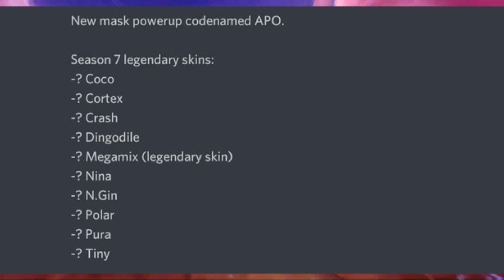Megamix & Mysterious Character join the Rustland Grand Prix (Datamine Leak) | CTR Nitro-Fueled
What is up guys! This is Johnny Cooper 64 here! I am a big PlayStation and Nintendo fan. I grew up with platform games and that's what I play most of the time because their so addicting. I am a huge Crash Bandicoot fan and that's why I dedicated my channel on Crash. I am a Crash Bandicoot News Reporter and I report the latest news on the Crash Bandicoot Series, Along with showing Gameplay and doing discussions on the N. Sane Trilogy and any new Crash game that would be coming in the future. I also do Spyro and MediEvil news and discussions as well, as they are both getting remastered and would probably have new games that are coming after their remaster, so expect lots of news for these guys. Along with my 2nd favorite platform character, Sly Cooper. I'll be doing any news and discussions on his video game series, the movie and his recent TV Show As these 4 platform characters are my main priority on my channel. Thank you for visiting my channel and hope you enjoy my content!